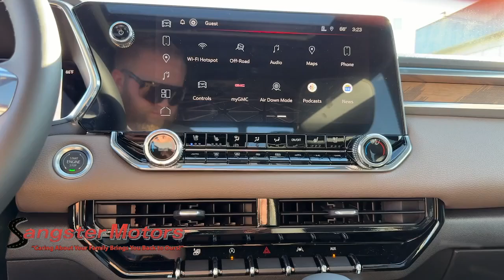2024 GMC Canyon 4WD Denali Wenatchee, Ellensburg, Yakima, Seattle, Spokane WA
New 2024 GMC Canyon 4WD Denali available at Sangster Motors located in 912 N Miller St, Wenatchee, WA, 98801.

Servicing the Wenatchee, Ellensburg, Yakima, Seattle, Spokane area.

You're gonna love the  2024  GMC Canyon. Be prepared for all your projects with this comfortable, capable Canyon. At home navigating urban landscapes or cruising country roads and highways, this agile mid-size pickup prioritizes utility and a smooth, stable driving experience. The following are some of this vehicles highlighted options: Heated Steering Wheel
, Wireless Apple Carplay®/Android Auto®, Head-Up Display, Pre-Collision System, Touchscreen Infotainment System, Wireless Charging Station, Intelligent Auto on/off High Beams, Navigation System, Heated Driver Seat, Turbocharged Engine. Feel confident and relaxed wherever the road takes you in this capable Canyon. Treat yourself to a test drive today. Our staff will toss you the keys and give you an outstanding customer experience.